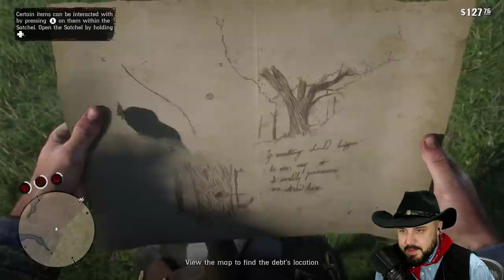A REAL COWBOY PLAYS | Red Dead Redemption 2 | Gameplay Walkthrough | Chapter 2 PART 3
Things are starting to heat up in Red Dead Redemption 2 as we venture out into the unforgiving east.

VIDEO MUSIC

PC SPECS

Skylake 6700
GTX 1070
Maximus VIII Hero
32 Gb Corsair Ram
5TB Hard Drive Space